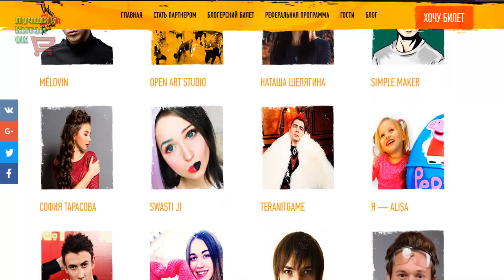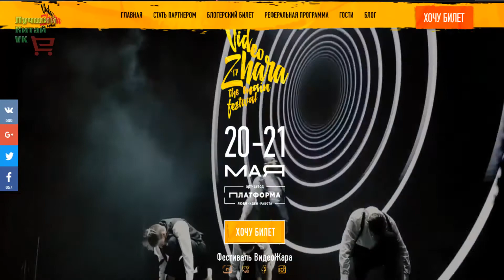AIR Видео ЖАРА Приходи будешь потный ВидеоЖара 2017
ВидеоЖара 2017 — масштабный фестиваль видеоблогинга, который состоится 20-21 мая в Киеве.

Приглашение на самый жаркий YouTube-фестиваль в Украине ВидеоЖара2017. Который состоится 20 и 21 мая, г.Киев, Арт-завод Платформа.
Для Вас это отличная возможность увидеть топовых блогеров, с которыми вы сможете пообщаться, задать свои вопросы и конечно же пофотографироваться. Тебя ждут Стас Давыдов, Алёна Венум, Wylsacom, Андрей Мартыненко, Чоткий Паца, и многие другие. Разумеется я тоже там буду. Но и это еще не все! На ВидеоЖаре тебя ждут куча всяких конкурсов и развлечений! В общем тебя ждут 2 очень жарких и насыщенных дня.